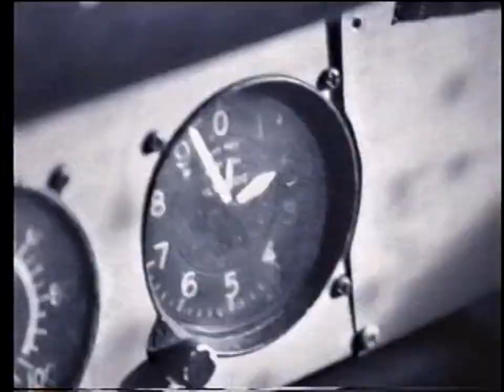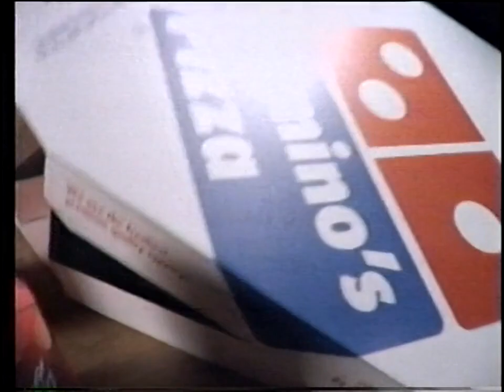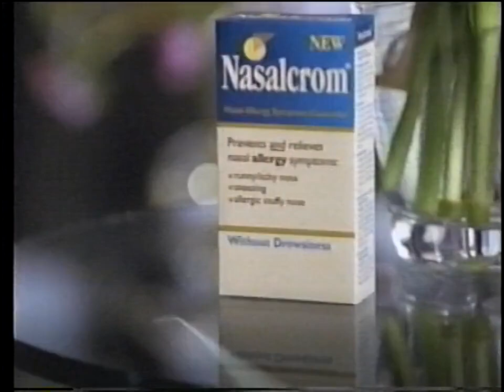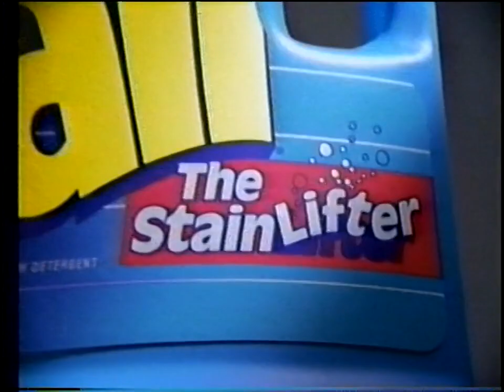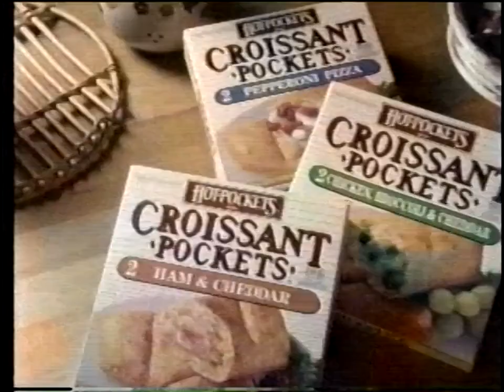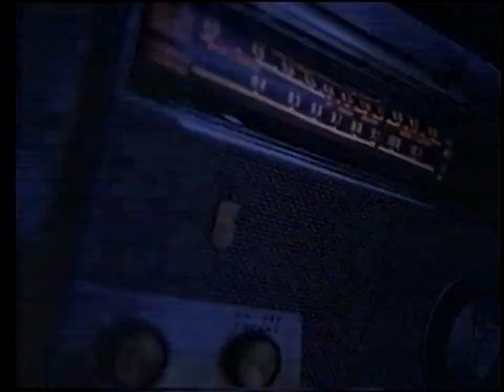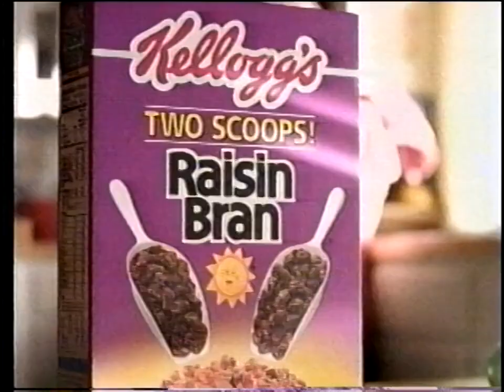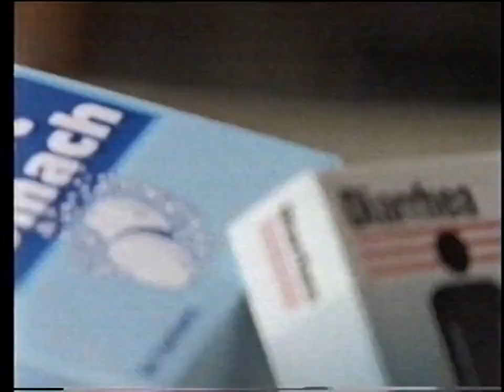Family Channel Commercials, June 22, 1997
From an airing of the movie "Breathing Lessons."
CONTENTS (of which, I own none):
1. "Sunday Drive Thru Theater" Interstitial
2. "The Call of the Wild" Promo
4. Colonial Williamsburg
5. Brut
6. Promo for summer programming
7. Promo for upcoming Sunday programming
8. Purina Cat Chow
9. Kellogg's Raisin Bran
10. Wendy's 99 Cent Value Menu
11. Black Flag Ant and Roach Killer
12. "Stand by Your Man" Promo
13. "Sunday Drive Thru Theater" Interstitial
14. "Dog's Best Friend" Promo
15. Williamsburg, VA tourism
16. Hershey's
17. Domino's Pesto Crust Pizza
18. Post Cereal Company
19. O.B.
20. Select Comfort Mattress Infomercial
21. "Sunday Drive Thru Theater" Interstitial
22. "To Dance with the White Dog" Promo
23. Kmart
24. Advil
25. Hershey's Syrup
26. Nasalcrom
27. Prudential Securities
28. Kellogg's Raisin Bran
29. Bush's Bold and Spicy Baked Beans
30. Kraft Macaroni and Cheese Cheesy Alfredo
31. "Sunday Drive Thru Theater" Interstitial
32. "Love Struck" Promo
33. Red Lobster
34. Brut
35. Pepto-Bismol
36. All Detergent
37. Pontiac Montana
38. Ball Park Fat Free Turkey Franks
39. Domino's Pesto Crust Pizza
40. Jaguar
41. "Sunday Drive Thru Theater" Interstitial
42. "Sunday Drive Thru Theater" Interstitial
43. "Hawaii Five-O" Promo
44. Hallmark Gold Crown
45. Wendy's 99 Cent Value Menu
46. Kraft Macaroni and Cheese Cheesy Alfredo
47. Croissant Pockets
48. Minute Maid Premium Orange Juice
49. Kellogg's Raisin Bran
50. Hershey's Cookies n' Creme
51. Zantac 75
52. Hershey's Syrup
53. "Carol Burnett & Friends" Promo
54. "Sunday Drive Thru Theater" Interstitial
55. "The Call of the Wild" Promo
56. Burger King "Jurassic Park: The Lost World" Watches
57. Orudis KT
58. Cortaid
59. Hillshire Farm Savory Fare Sausages
60. Tampax Super Plus
61. Hydrience
62. Domino's Pesto Crust Pizza
63. All Detergent
64. Kellogg's Raisin Bran
65. "Sunday Drive Thru Theater" Interstitial
66. "To Dance with the White Dog" Promo
67. Pontiac Montana
68. Black Flag Ant and Roach Killer
69. Brut
70. Whiskas with Salmon and Rice
71. Dove Ultra Moisturizing Body Wash
72. Hallmark Gold Crown
73. Kmart/Tide
74. Kellogg's Raisin Bran
75. Pepto-Bismol
76. "Sunday Drive Thru Theater" Interstitial
77. "Sunday Drive Thru Theater" Interstitial
78. Family Channel movie intro (stereo/closed captioned)